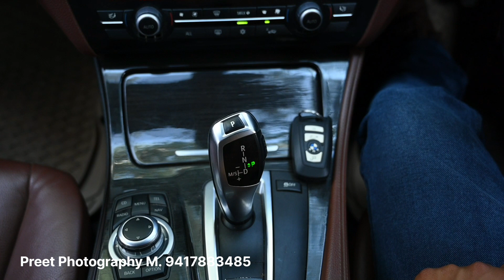preetstudiosadhugarh song shoot M. b 9417883485.8847031945